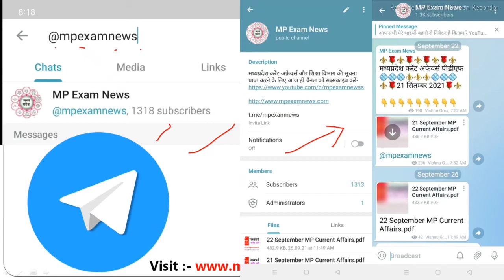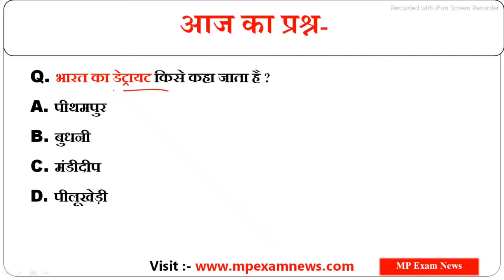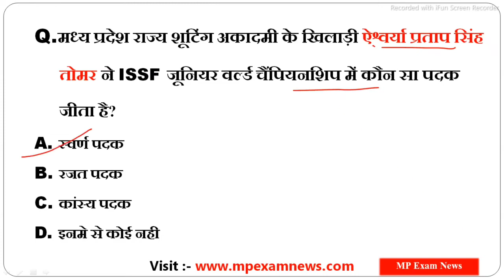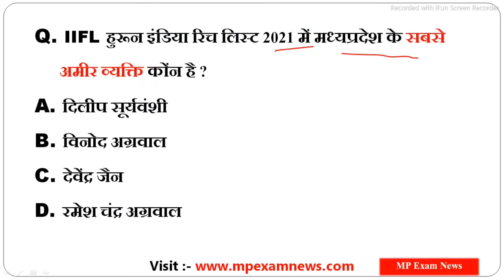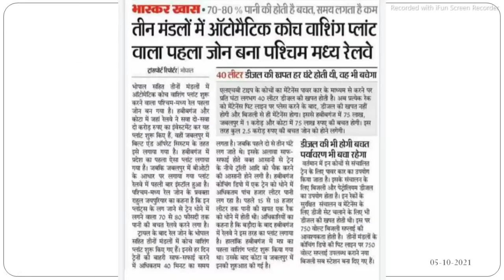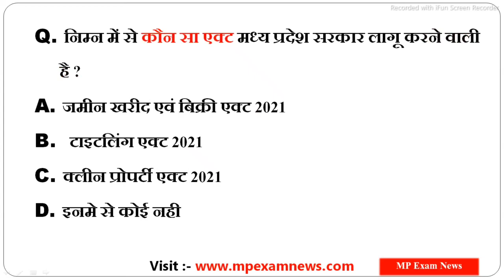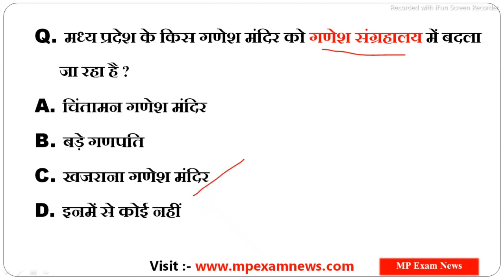06 October 2021 MP Current Affairs || #43 || MP Daily Current Affairs | MP Current Affairs Today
नमस्कार दोस्तों 🙏🇮🇳
आप सभी का हमारे "MP Exam News" YouTube Channel में स्वागत है

इस वीडियो में आज के सभी महत्वपूर्ण मध्यप्रदेश करेंट अफेयर्स को सम्मलित किया गया है जो आने वाली मध्यप्रदेश की सभी प्रतियोगिता परीक्षाओं में अत्यंत महत्वपूर्ण भूमिका निभाएंगे !

मध्यप्रदेश करेंट अफेयर्स और शिक्षा विभाग सम्बंधित जानकारी के लिये Visit करें हमारी वेबसाइट 🔰

पीडीएफ के लिए हमारा टेलीग्राम ग्रुप जॉइन करें ! अगर लिंक से क्लिक करने पर जॉइन न हो पाए तो टेलीग्राम में सर्च करें- @mpexamnews

जय हिंद 🇮🇳🙏🏻